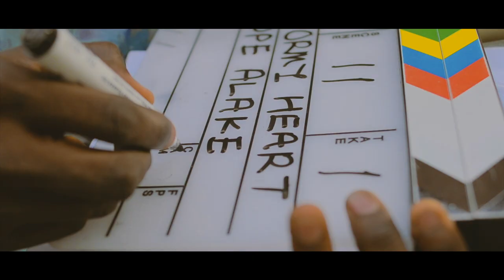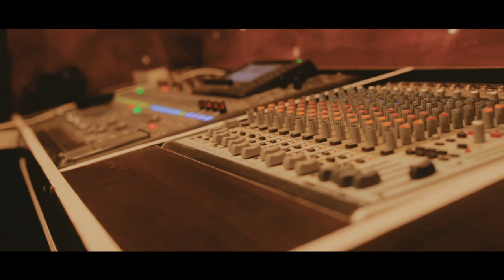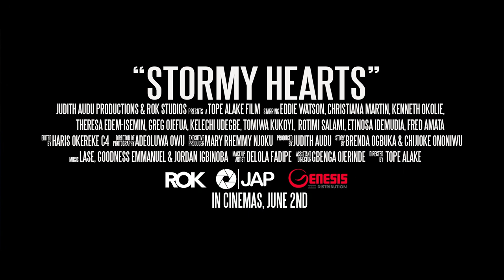Behind the Scene, Stormy Hearts Movie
Stormy Hearts is a romantic drama that tells a story about a Music producer that lost his protege girlfriend to a rival, the down on his luck music producer discovers an unlikely talent when he meets an ex-prostitute with an angelic voice.
Produced by Judith Audu, Executive Producer Mary Rhemmy Njoku, Directed by Tope Alake, it stars Christina Martin, Eddie Watson, Fred Amata, Kenneth Okolie, Theresa Edem, Kelechi Udegbe, Rotimi Salami, Tomiwa Kukoyi, Gregory Ojefua, Debbie Ohiri, Ogee Nelson, e.t.c
Music by : Goodness Emmanuel , LASE and Jordan Igbinoba, Composed by Lanray Strings, Produced by Segun Lisma.
It is a Judith Audu Production in association with Roc Studios production.
It starts showing in Cinemas in Nigeria from the 2nd of June 2017.